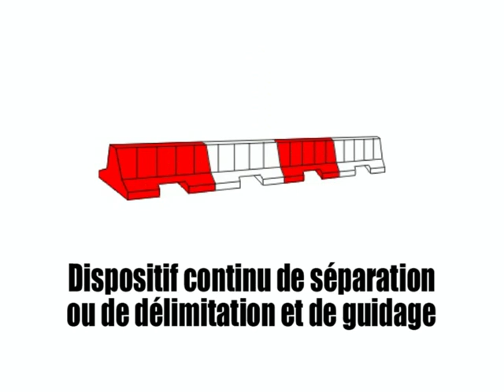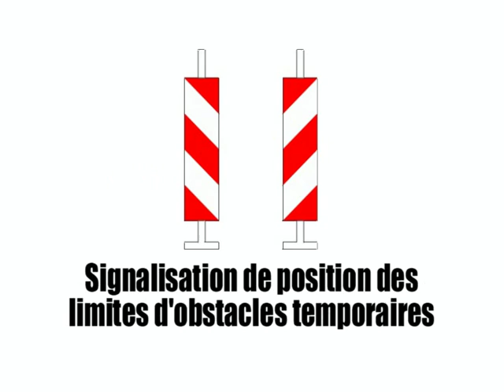code de la route - Signalisation temporaire Vol1